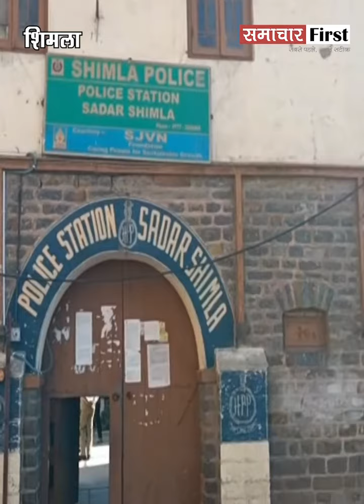शिमला: MBBS एडमिशन में फर्जीवाड़ा को लेकर बड़ा खुलासा, पुलिस से सुनिए कैसे सामने आया पूरा मामला?...